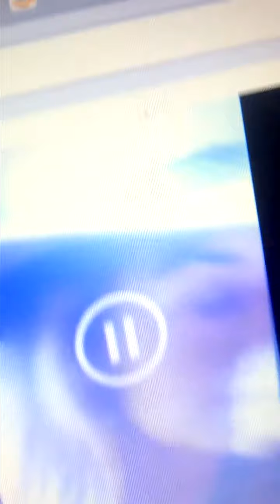AMAZING I DON'T JUMP OFF southside alliance